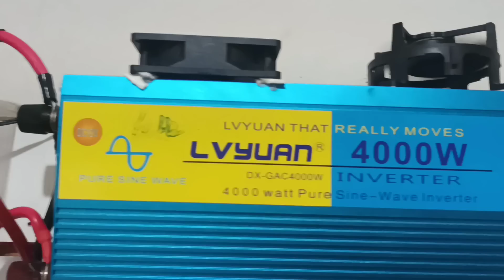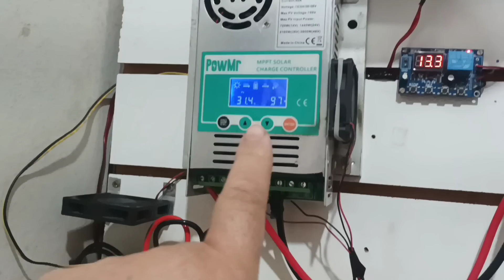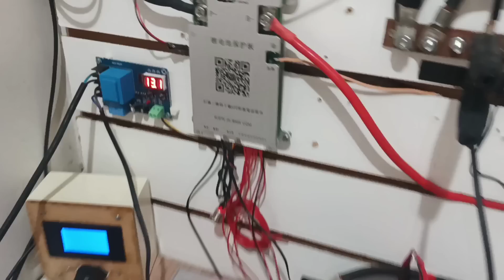🔋Off Grid ☀️Solar SHOW que Liga GELADEIRA, Maquina de Lavar, Ventiladores e muito mais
PARABOLA SOLAR é a fonte desse sistema off grid do amigo Alberto Bezerra

Bateria montada 24V 100AH CHINA - RIO apx 90 DIAS
4 LIFEPO4 52AH CHINA KINGBO
1 LIFEPO4 100AH